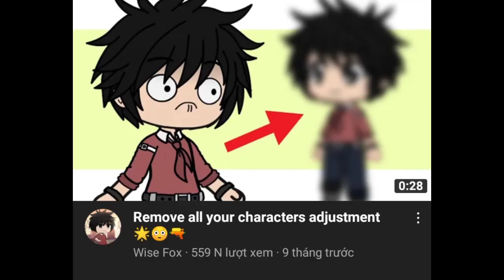Remove all your character's adjustment (⚠EARAPE WARNING⚠)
yep, I only change my oc's face lol